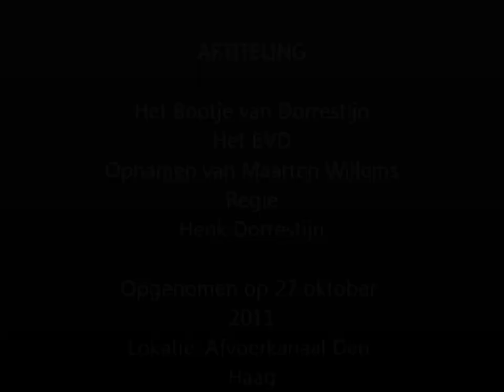Het Bootje van Dorrestijn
Dit filmpje laat zien dat je succesvol een bootje kan voortbewegen met een vin. Zie ook . In plaats van je met kracht af te zetten tegen het water, maak je gebruik van het impulsbehoud. Een milde vorm van straalaandrijving. Dat doen vissen en vogels ook en ik geef ze daarin groot gelijk. Het is een heerlijke manier om te varen.